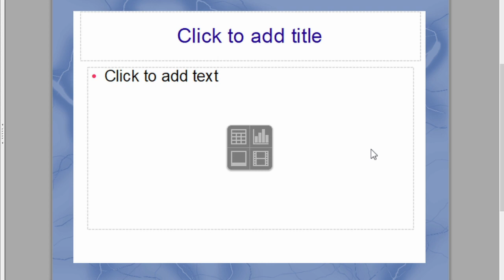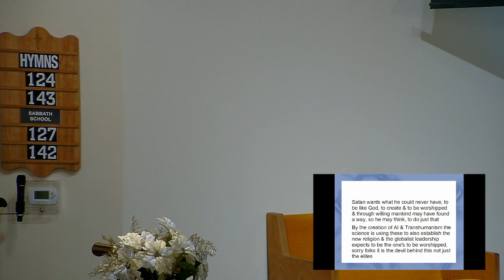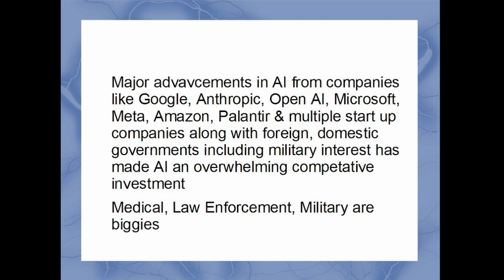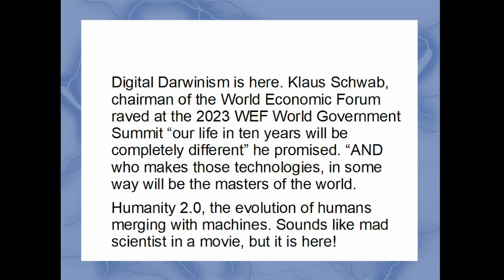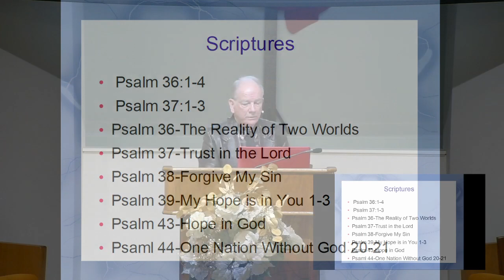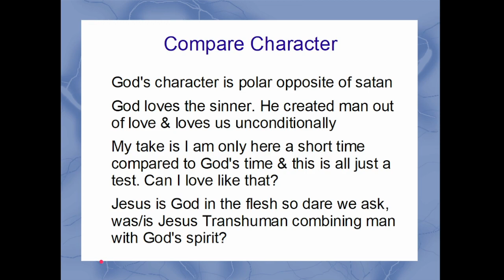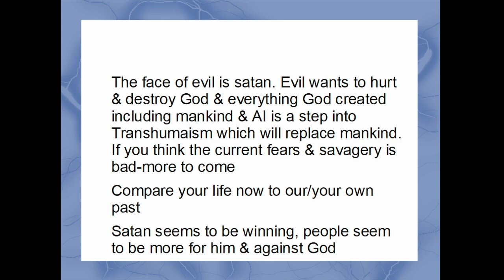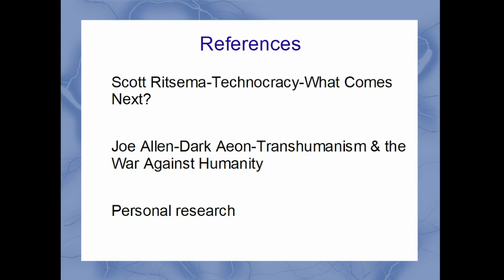Your Enemy is Not AI - Mio SDA - Elder Bob Jones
Psalm 36:1-4

Elder Bob Jones